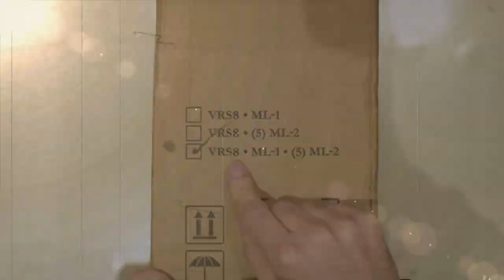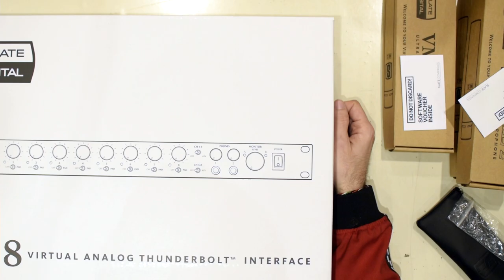Unboxing Slate VRS8, ML1 and ML2 | The Sierra Sessions